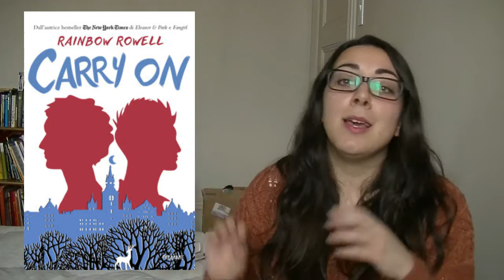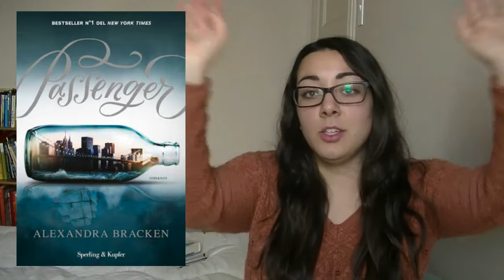Poesia, donne coraggiose, magia e viaggi nel tempo - Le uscite di Marzo 2017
I libri citati:
Milk and honey di Rupi Kaur

Storie della buonanotte per bambine ribelli di E. Favilli e F. Cavalli
(ho scoperto solo dopo aver registrato il video che questa raccolta è uscita a Febbraio)

ATTENZIONE!